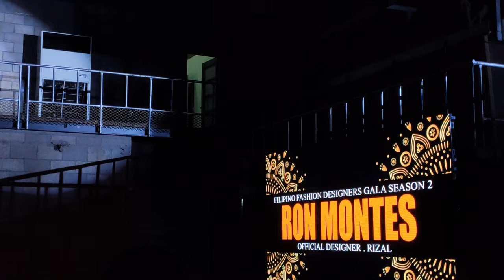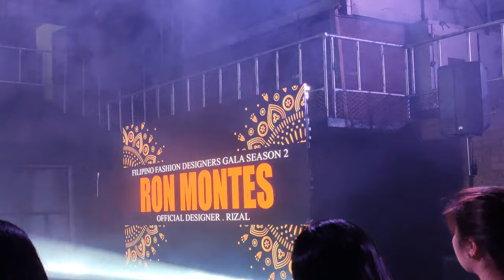Ron Montes | Filipino Fashion Designer Gala 2019